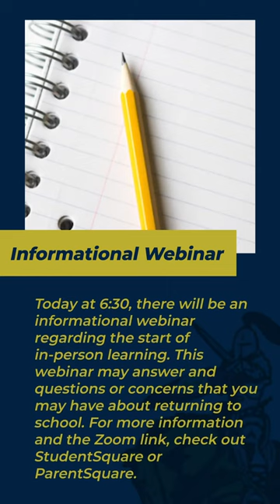The Daily Charge March 4, 2021